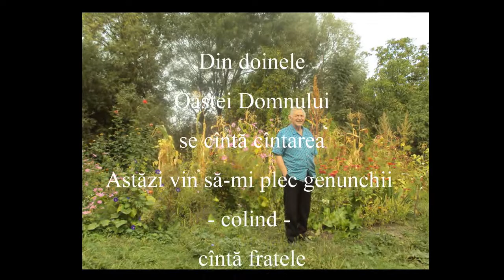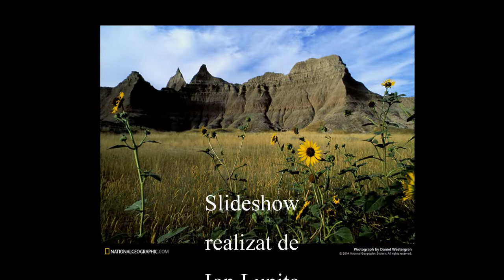Colind - Ionuţ - Astăzi vin să-mi plec genunchii - 2017